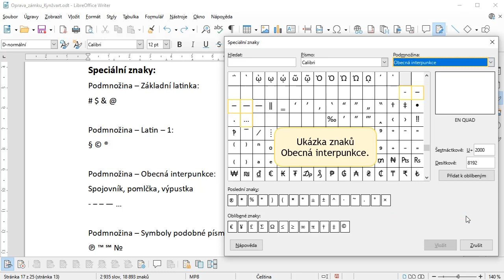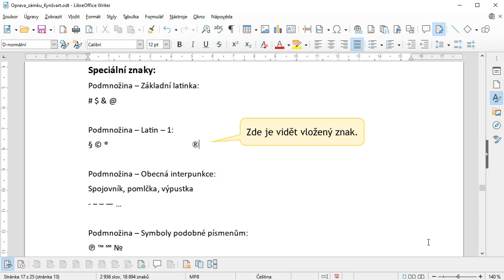08 - Speciální znaky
Fonty písem obsahují mnohem víc znaků, než kolik se jich vejde na klávesnici. V tomto videu se dovíte, jak znaky vyhledat a vkládat do dokumentu.